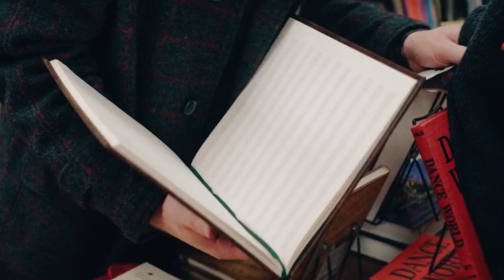Tick Tick Boom Ending Explained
Tick Tick Boom Ending Explained tick, tick…BOOM! follows the life of Jonathan Larson who is struggling to complete his play, Superbia. The play is set in the future and just one song away from completion. He’s yet to find the lyrics and melody for Elizabeth’s solo. Aside from his life and how time runs out, the movie musical centers on his writer’s block and how to combat it. Coupled with being a broke theatre maker, he has to make money for the production workshop — that one workshop could change his career forever. However, we know how this goes. His ambition can often get in the way as his relationships begin to strain. Susan, his girlfriend, is tired and needs to know if he’s going to move to the Berkshires with her — she’s not a fan of the hustle and bustle of the city. She’s also a talented dancer who almost had her own big break until she became injured.